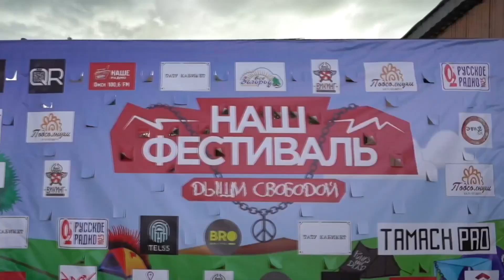База отдыха Подсолнухи в Омске | Трипинглэмп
Подсолнухи – один из сотен глэмпингов России в сервисе поиска глэмпингов Трипинглэмп. Выбирайте свой и отдыхайте на природе с комфортом